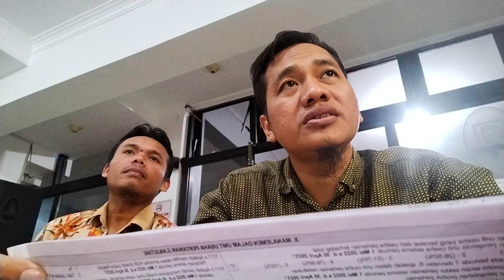🔴SUASANA BIMTEK ST2023 KABUPATEN NGAWI DISARANGAN❗MENCATAT UNTUK NEGERI